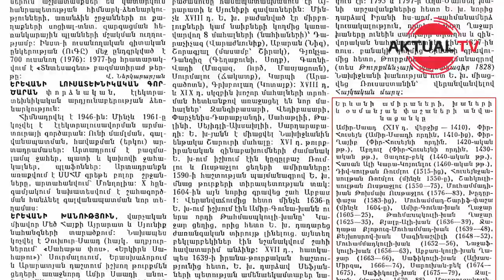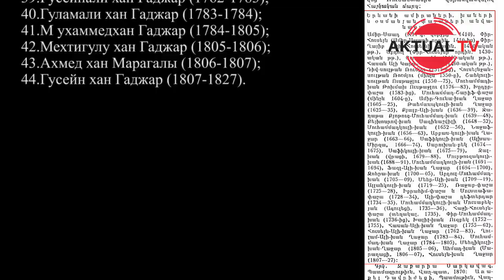АРМЯНСКАЯ СОВЕТСКАЯ ЭНЦИКЛОПЕДИЯ ПРАВИТЕЛЯМИ ИРАВАНСКОГО ХАНСТВА С 1441-1828 ГОДЫ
12 август. 2021 г.  Aktual TV